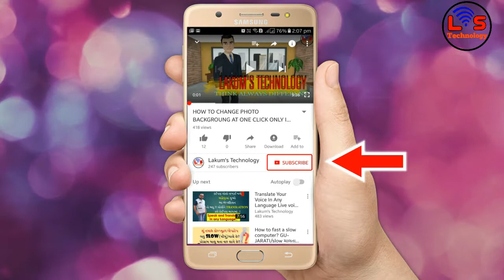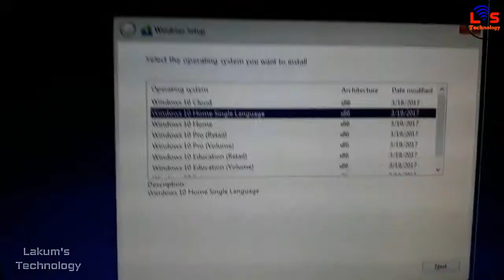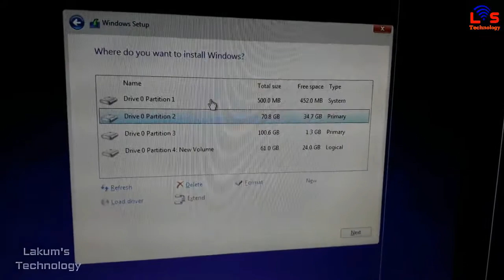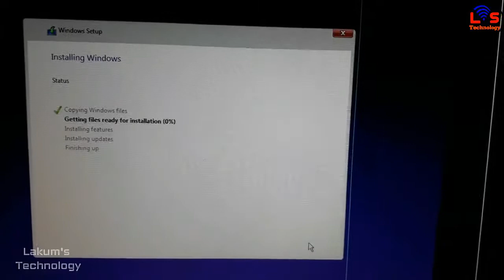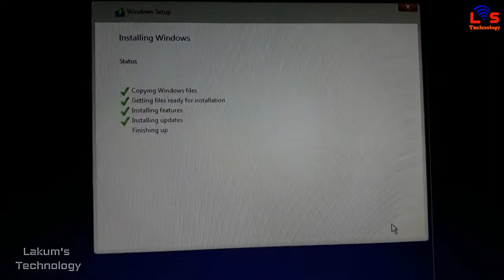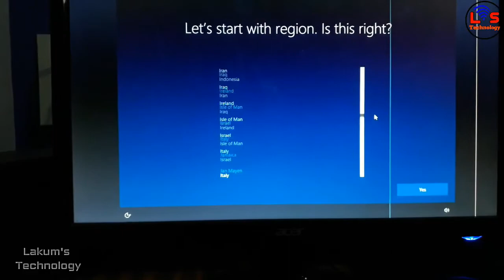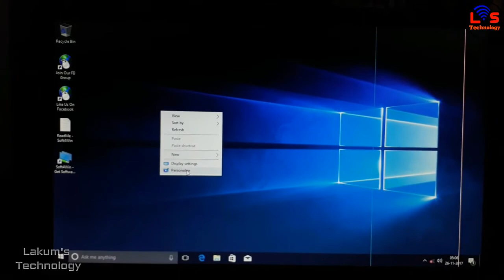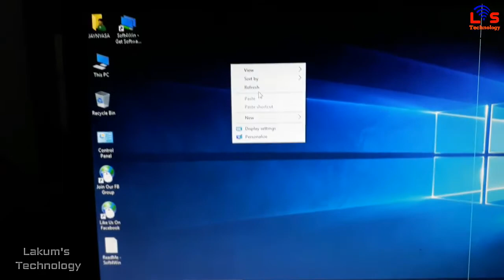PART-2 HOW TO FORMAT COMPUTER AND INSTALL WINDOWS 10? [gujarati]lakum's technology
BEFORE PRINT IN EXCEL LEARN THIS THINGS IT WILL MAKE U N EXPERT [GUJARATI] LAKUM'S TECHNOLOGY

Translate Your Voice In Any Language Live voice translator (gujarati)કંઈપણબોલો લખાઈ જશે અંગ્રેજીમાં

 Secretly shoot video from your mobile at off screen none can know[gujarati]LAKUM DIPAK

વીડિઓ ઉતારો મોબાઈલની સ્ક્રીનને ઓફ રાખીને..!
કોઈને ખબર પણ નાં પડે કે તમે વીડીયો ઉતારી રહ્યા છો. !